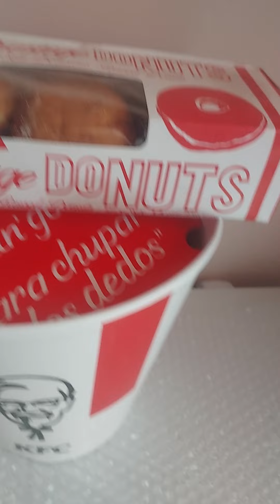The Best KFC on Earth is from Jamaica 🇯🇲 Finger Licking Good 🤩🍗🍩💃🤸‍♀️😜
Jamaica KFC $6000 Prestige Donut $800 😳 Andrew Holness yuh have to go now KFC PrestigeDonut Timecome PNP 🧡